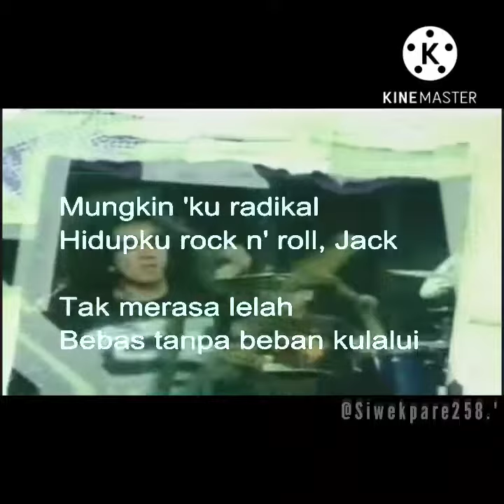EDANE Rock ' in 82 . "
Story wa EDANE Rock in 82 terbaru 2022 . "